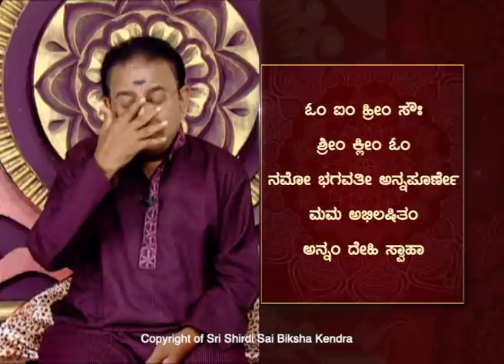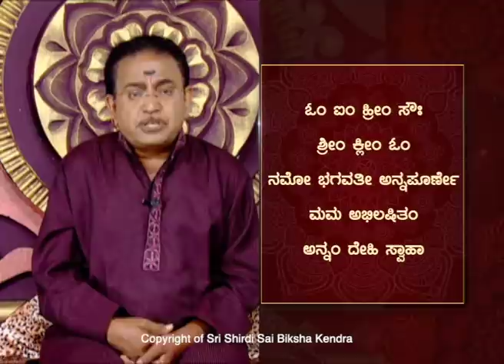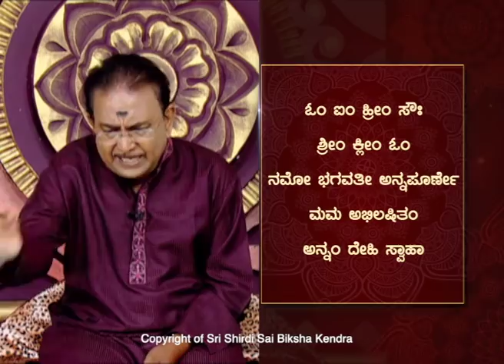Get rid of sins related to rice/anna & recover from financial loss -Ep400 07-Mar-2021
Sairam,

Shri Gurudeva gives a simple remedy to get rid of any sins or doshas related to food/rice/anna.

According to Karma Siddhanta-
- In previous birth if one has made fun of beggars and the needy
- In previous birth if one has poisoned somebody's food
- In previous birth if one has stolen grains/Dhaanya apaharana
- Not offering food to the hungry (present birth deeds are also counted)
- If one does caste discrimination while serving food

Benefits of Annadana/offering food:
- One gains land/assets/property

Annapoorneshwari Upanishad has the remedy for this dosha

Mantra:-
OM AIM SHREEM SOUH
SHREEM KLEEM OM
NAMO BHAGAVATHI ANNAPOORNE
MAMA ABHILASHITAM
ANNAM DEHI SWAAHA

Tantra:
- Take cooked white rice in a bowl. Add ghee, salt and black pepper to it.
- Chant the mantra holding the bowl for 30 mins.
- Offer this to poor people/dogs/birds.

Thanks.. Sairam